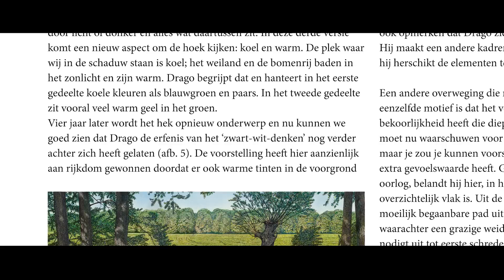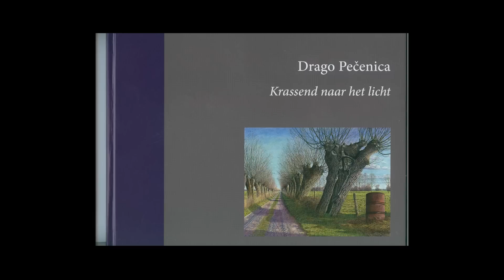Archief 2012: Drago Pecenica tekenaar: Krassend naar het licht - boek en solo 2012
Drago Pecenica werkt in de scraperboard-techniek. Hij heeft een solotentoonstelling bij Museum Møhlmann in Appingedam deze zomer (2012). Tevens is er een boek over zijn werk en leven uit: 'Drago Pacenica Krassen naar het licht'. Met teksten van Gezien van de Riet en museumdirecteur/kunstschilder Rob Møhlmann. De oplage is beperkt, er zijn slechts 500 exemplarent, dus haast u naar Museum Møhlmann om een exemplaar te bemachtigen!
De solo-expositie in combinatie met recente werken van 30 collega's is te zien t/m 16 september 2012.
Film van Herman Tulp Met o.a. museumdirecteur en kunstschilder Rob Møhlmann, Rein Pol en Gezien van de Riet..
Exposanten naast Drago deze zomer van 2012 :
Gezien van de Riet, Rob Møhlmann, Rein Pol, René Jansen, Gerrie Wachtmeester, Joost Doornik, Ben Rikken,